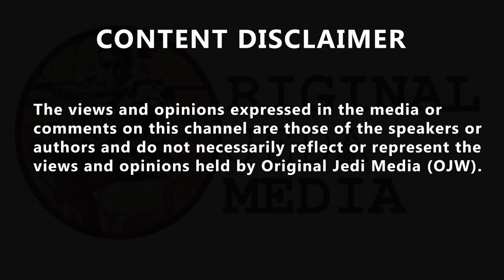UK considers weight loss jabs to get obesity, James O'Brien why 'negatives outweigh the positives...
'It doesn't touch upon economic issues that lead to obesity.' As the UK considers introducing weight loss jabs to get obese people back to work, caller Dominic, who lives in the US where they are already legal, explains to
James O'Brien why the 'negatives outweigh the positives'. What weight is 4,000 x pensioners weight That's the only guaranteed  weight loss in corrupt UK this winter K A @BrokenH75957218, 'I totally agree is the mindset Eric Shon @riley_stef78082, 'OLIIE OLLIE OLLIE , TITS IN A TROLLEY, BALLS IN A BISCUIT TIN, LAYING ON THE GRASS WITH YOUR FINGER UP YOUR ARSE PLAYING, PLAYING WITH YOUR DINGA LING LING
Kalopsiac @Kalopsiac1984, 'This guy turns more goblin-like with every arrogant sigh and pained contortion of his alcohol-bloated head. Lee
@Itswayoverther2, 'Has this guy used his considerable platform yet to put pressure on the government to do something about Isreal or is he quite happy to see children being burnt to death? Hazey @Hazey01694589
James O'Boring could do with one in his fat John Merrick  looking head.
The Good Shepherd @pleaseallowme12, 'Why does James always look like he’s squeezing one out ! Mik Lote @Mc_Lote, 'The drugs work allegedly, but they only work as long as you’re taking them. It’s like a diet will shift the pounds but when you stop dieting the weight comes back. Useful if you can change your lifestyle too. Saddens me @UKLabour see this in terms of us being tools of the state.The Bear 2 @Bear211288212, 'By the look of the faces JOB pulls whilst sitting there gobbing off it looks like his wife sends him to work with a butt plug stuck up his ring.'